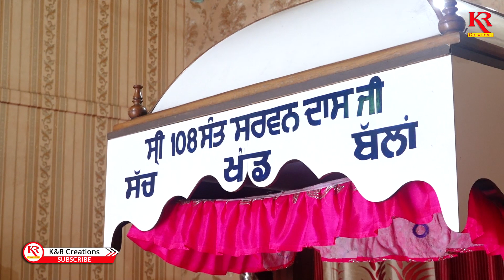Dera Sachkhand Ballan ਵਿਖੇ ਵਿਸ਼ਵ ਦੀ ਸੁਖਸ਼ਾਂਤੀ ਲਈ ਕੀਤੀ ਗਈ ਅਰਦਾਸ